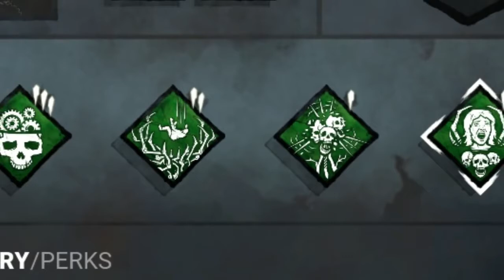DEATHSLINGER, O NOVO KILLER DO DEAD BY DAYLIGHT MORI, PERKS NOVAS, NOVO MAPA E GAMEPLAY!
Fala galera!! Mais um vídeozinho e dessa vez COM O DEATHSLINGER!! O novo killer do Dead by Daylight, trouxe pra vocês tudo que vocês precisam saber sobre e trouxe a minha primeira gameplay com ele, antes mesmo de saber como o killer funciona, é a PTB então o killer ainda não lançou oficialmente, virá em Março agora!! Espero que gostem :D.

👇🏻 Sociais 👇🏻

👇🏻 Membro 👇🏻

👇🏻 Músicas Utilizadas 👇🏻